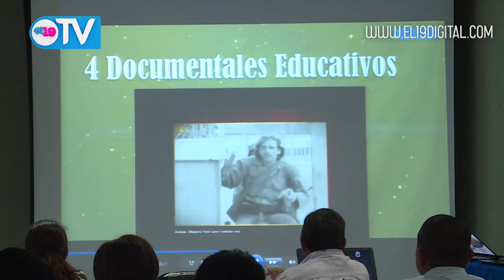Técnicos de la educación fortalecen conocimientos en el uso de TIC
El Ministerio de Educación (Mined) presentó ante docentes y técnicos municipales y departamentales la Estrategia del uso de las Tecnologías de la Información y la Comunicación (TIC) en el aprendizaje de jóvenes y adultos, a fin de mejorar el proceso de formación en las zonas rurales y en todo el país.